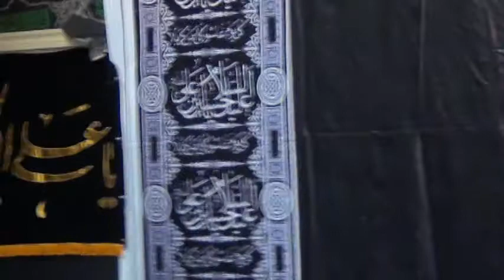30-11-2013 استشهادالامام السجاد علیه السلام - عربی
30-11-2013 استشهادالامام السجاد علیه السلام - عربی
سماحة الشیخ الباقری
موسسه الامام الخویی
مونتریال کانادا